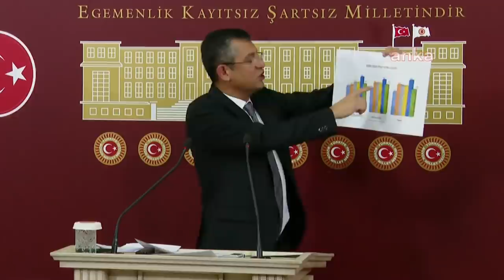ÖZGÜR ÖZEL BASIN TOPLANTISI 16/12/2020